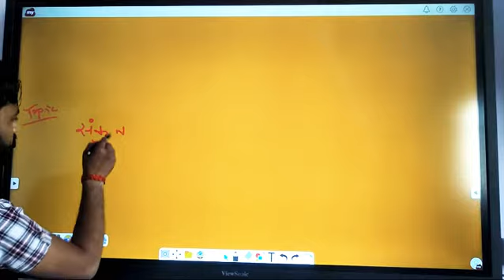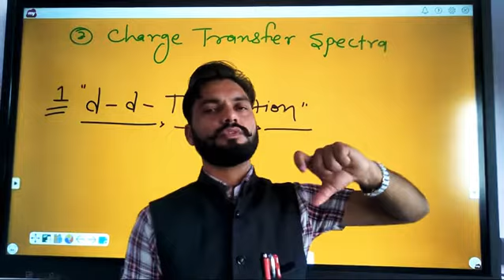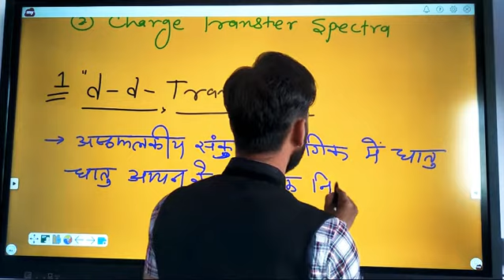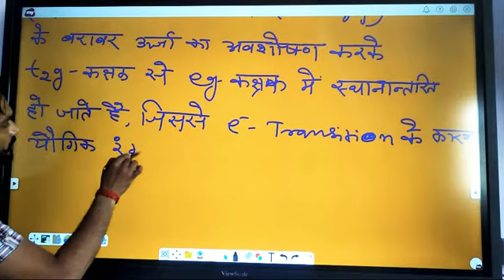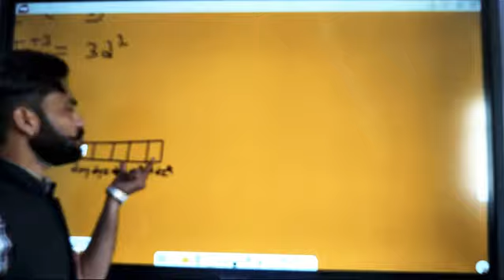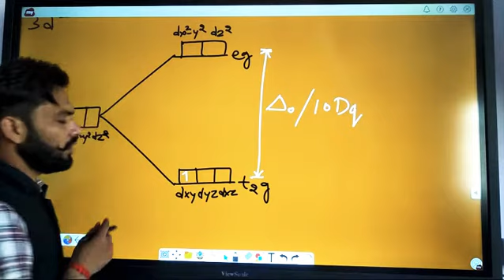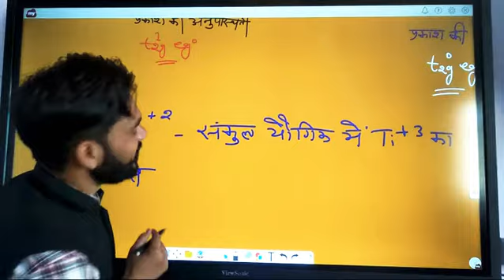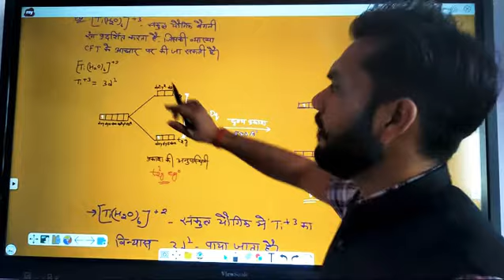Topic - d-d- Transition, B.Sc. Part-3rd